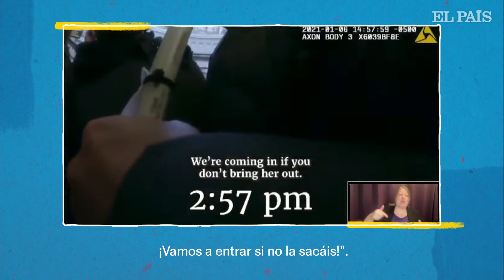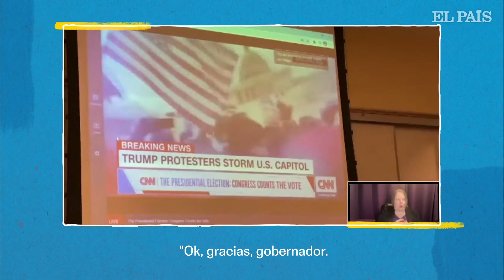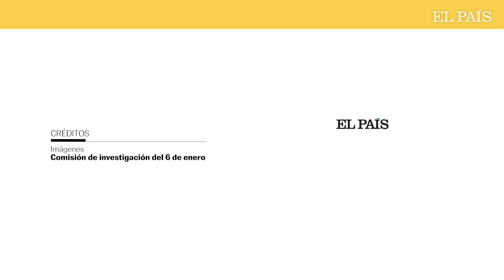Invasión al Capitolio: la comisión de investigación del 6 enero presenta imágenes inéditas | EL PAÍS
“Es simplemente horrible”. La frase fue pronunciada por Nancy Pelosi, presidenta de la Cámara de Representantes, durante las horas de asedio de cientos de personas al Capitolio de los Estados Unidos. El comentario se ha podido escuchar esta semana durante la última sesión de la comisión de investigación que analiza lo sucedido, gracias a un vídeo inédito en el que se observa cómo vivieron aquellas horas Pelosi y otros políticos, como el senador y líder de los demócratas en el Senado, Chuck Schummer.

En el vídeo se pueden ver los pasos que tuvieron que seguir Pelosi y otros líderes el día en el que cientos de partidarios de Donald Trump asaltaron el Capitolio mientras certificaban la victoria de Joe Biden sobre Trump en las elecciones de noviembre de 2020. El relato comienza a las 14.23, cuando la policía fue incapaz de mantener a los manifestantes fuera del edificio, hasta las 19:13, cuando los congresistas lograron volver al hemiciclo después de casi cinco horas de tensión. Durante este tiempo, los líderes fueron cambiando de salas para protegerse y realizaron llamadas de urgencia para acabar con el motín de los asaltantes del Capitolio.

En uno de estos momentos se escucha a Pelosi hablar, de esta manera, con el gobernador de Virginia: “Oh, Dios mío, están rompiendo las ventanas, me han dicho que han disparado a alguien. Es simplemente horrible. Y todo con la instigación del presidente de los Estados Unidos”.